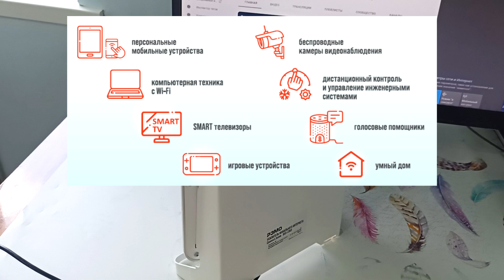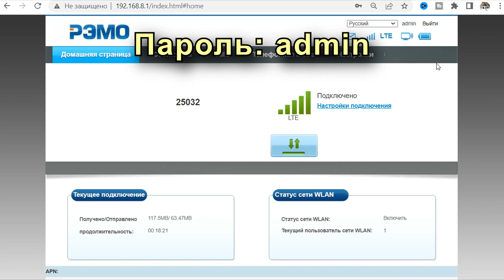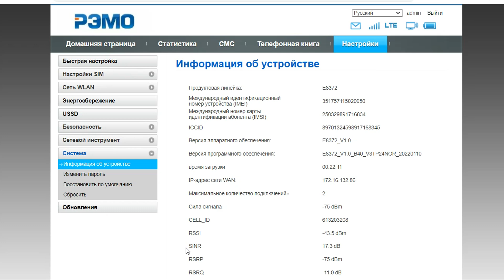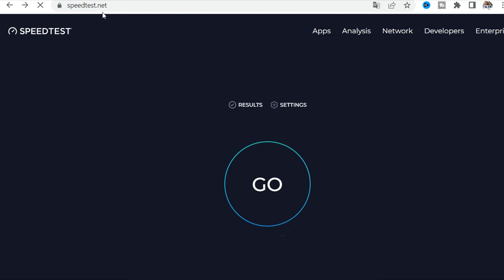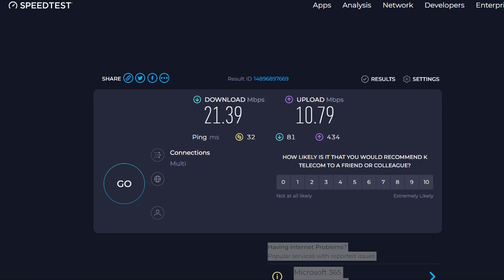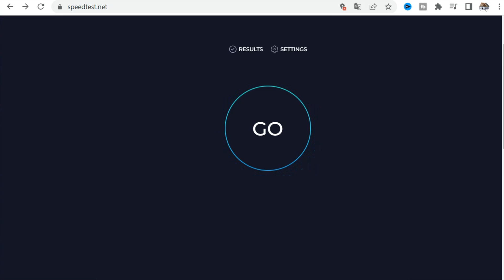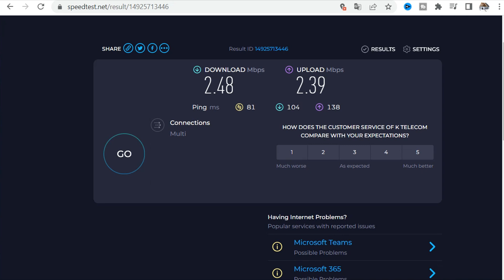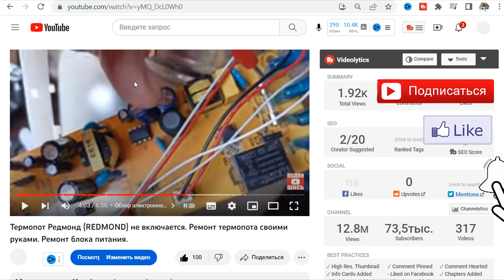Мобильный интернет на даче. Усилитель сотового интернета BAS-2363 LTE MIMO. Антенна для интернета.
Антенна для интернета | Усилитель сотового интернета | Мобильный интернет на даче
Усилитель сотового интернета BAS-2363 «Connect.home» позволит получить скоростной мобильный интернет на даче, в загородном доме, магазинах, придорожных кафе, СТО, АЗС, гостиницах. Это отличный усилитель интернет сигнала для дачи и путешествий.  В усилителе мобильного интернета используется модем E8372h-153, осуществляющий доступ в сеть интернет через мобильные сети 3G/4G любого оператора. Гарантия на усилитель - 1 год.

- Усилитель мобильного интернета РЭМО на Маркете.
- Как установить усилитель на штатив.

- Индивидуальный дозиметр для измерения радиации.
- Детектор скрытой проводки и металла FNIRSI WD-01.

Усилитель обеспечивает сеть Wi-Fi  до 20 метров в помещениях и до 50 метров на открытой местности. К усилителю через Wi-Fi сеть может быть подключено до 10 устройств. Усилитель мобильного интернета состоит из антенны, объединённой с держателем USB LTE модема, который обеспечивает точку доступа Wi-Fi. Антенна усилителя поддерживает технологию LTE MIMO.

00:00 - Плохой мобильный интернет. Что делать?
00:23 - Усилитель интернет сигнала BAS-2363 CONNECT Home.
00:45 - Как ускорить мобильный интернет на даче? Что для этого нужно.
01:07 - Где можно купить усилитель сотового интернета BAS-2363 LTE MIMO?
01:26 - Сериал "Путешествуем с ноутбуком". Что делать, если нет ни интернета, ни розетки?
02:04 - Достоинства усилителя сотового интернета BAS-2363 CONNECT Home РЭМО.
02:33 - Усилитель мобильного интернета. Характеристики модема.
02:45 - Выбор оператора мобильного интернета и симки для модема.
03:17 - Установка симки в модем. Данные для сети Wi-Fi.
03:59 - Индикаторы на модеме. Назначение.
04:25 - Подключение ноутбука или других мобильных устройств к сети Wi-Fi.
04:39 - Настройка антенны усилителя интернета.
05:00 - Настройка антенны через приложение для усилителя интернета.
05:44 - Характеристики принимаемого сотового сигнала. Оптимальная настройка.
06:16 - Параметры качества сотового сигнала. Какие они должны быть?
06:54 - Особенности настройки направления антенны.
07:46 - Как изменить пароли к настройкам модема и сети Wi-Fi?
08:15 - Спидтест скорости интернета Wi-Fi от модема усилителя.
09:06 - Выезд на природу. Скорость сотового интернета за городом.
09:31 - Рабочее место фрилансера. Усилитель сотового интернета и ноутбук.
09:52 - Идея. Как установить усилитель мобильного сигнала на штатив?
10:17 - Попытка подключить ноутбук с сети Wi-Fi от смартфона.
10:50 - Спидтест скорости интернета Wi-Fi от модема при плохом интернет.
11:47 - Тест скорости, путем просмотра ролика на Ютуб.
12:17 - Где можно купить усилитель сотового интернета BAS-2363 LTE MIMO?
12:29 - Поддержите ролик о усилителе интернет сигнала для дачи и путешествий.

Антенна для интернета | Усилитель интернета | Мобильный интернет на даче